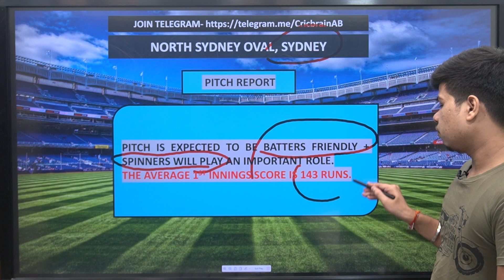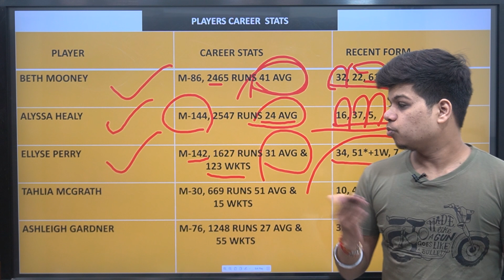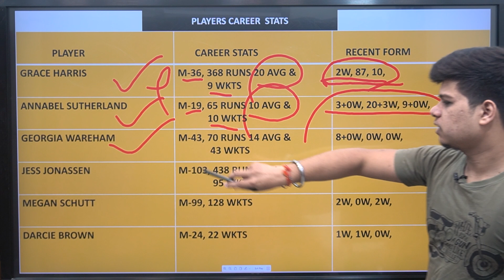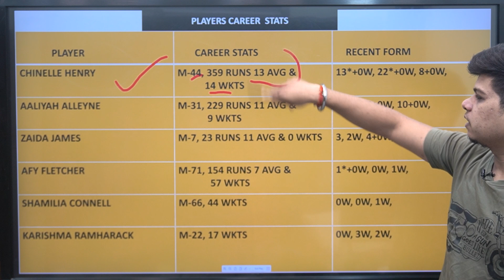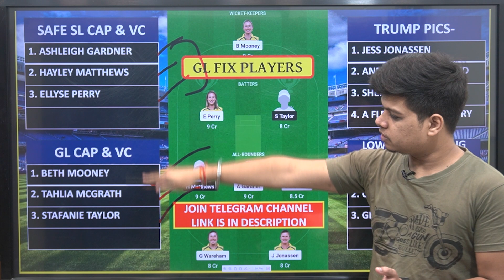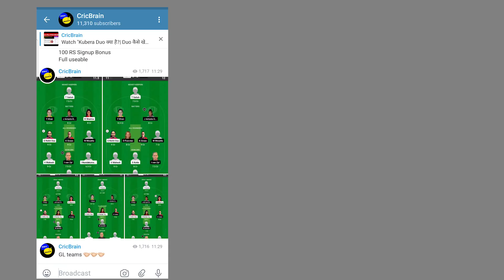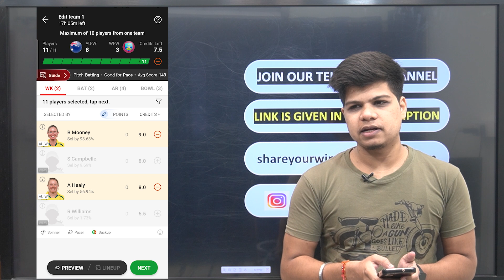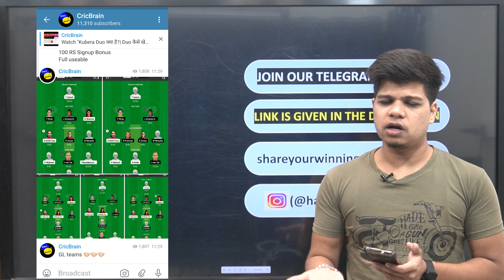AU-W vs WI-W Dream11 Team | cric brain today | Harshit Choubey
CricBrain Telegram

100 RS Signup Bonus
Full useable

About This Video :
This video covers the preview - AU-W VS WI-W.